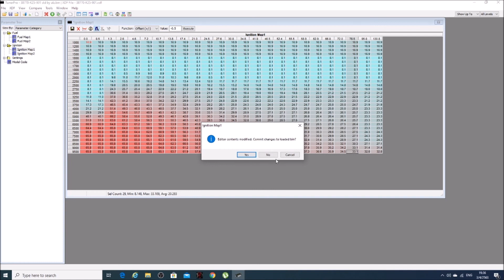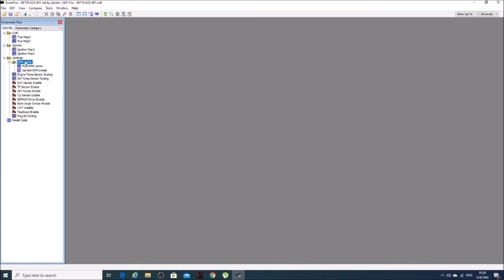รู้ก่อน รีเเมฟ มอเตอร์ไซค์ part 9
➤ อย่าลืมกด subscribe เพื่อติดตามคลิปใหม่หรือ ติดต่อ @JAISERVICE ติดต่อสนับสนุนช่อง หรือโฆษณา ช่างใจ